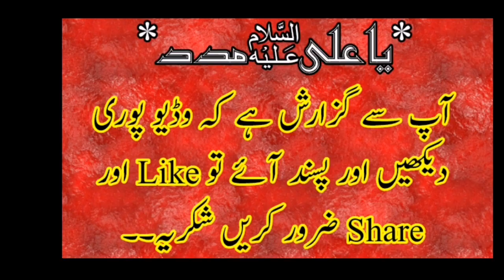New Qaseeda ''Bughz Me Zinda Kaisy Raho'' Gy Zakir Shafqat Raza Shafqat 2019 |FAROGH E AZADARI